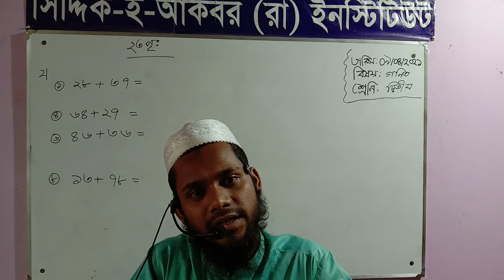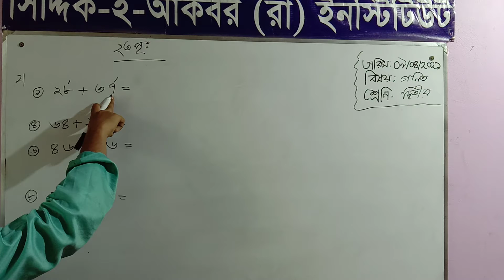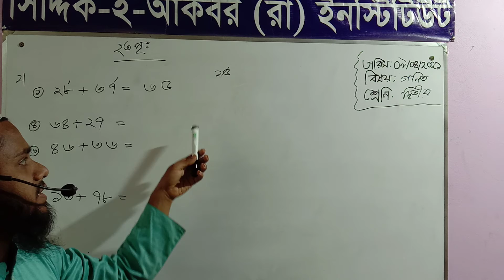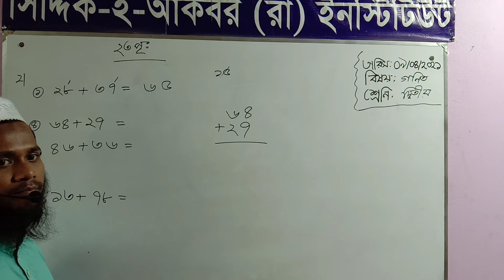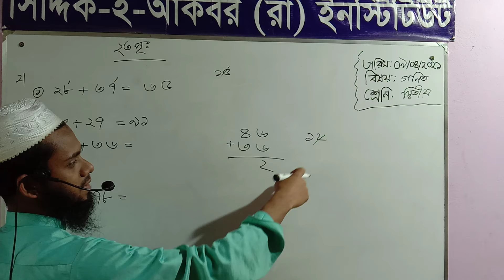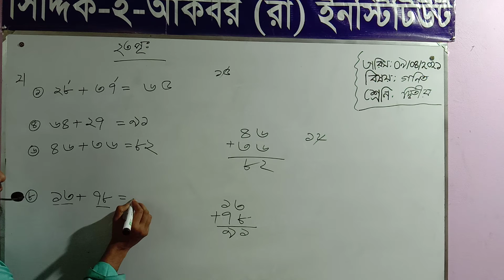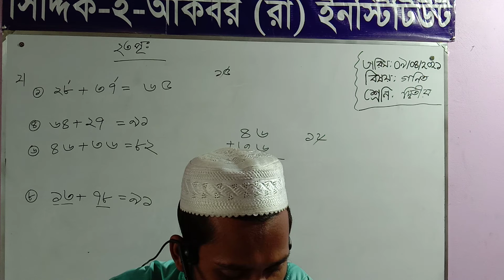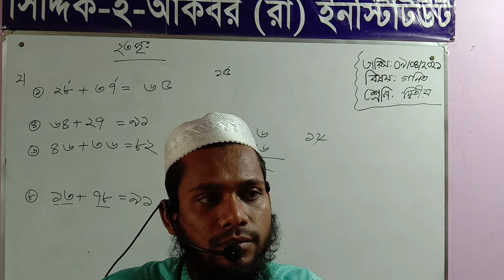Siddiq E Akbar Online class : Two(Math) 10 April 21